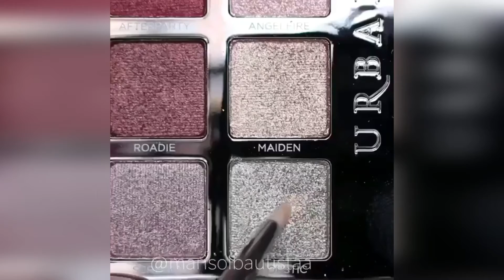Makeup tutorial ## Glitter Eye Makeup ## 2